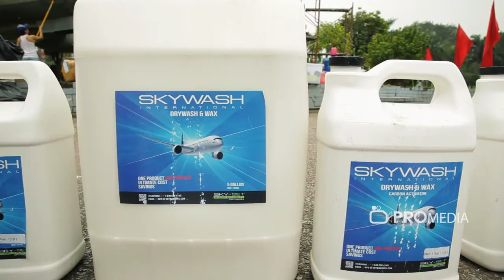Vệ sinh máy bay